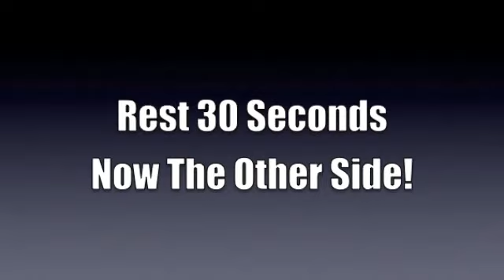Ultimate Sandbag Training Fat Burning Workout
Why does Ultimate Sandbag Training shred body fat so effectively? It may be the unstable weight of the Ultimate Sandbag, but it goes far deeper. How about all the innovative exercises you can perform in Ultimate Sandbag Training that no other fitness program can touch! These fat burning exercises leave no muscle untrained and best of all can be performed just about anywhere in a short amount of time. Don't miss out on the power of Ultimate Sandbag Training